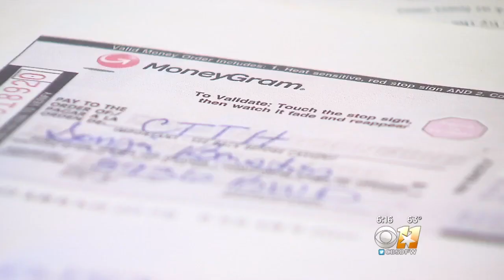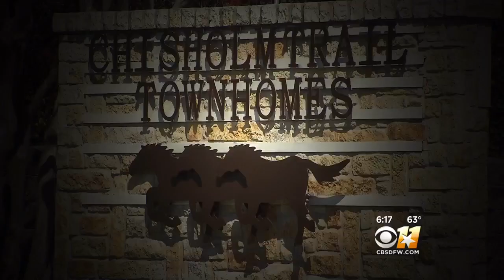Tenants Face Eviction After Rent Money Stolen From Complex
According to tenants and a Fort Worth police report, someone broke into the overnight deposit box at Chisholm Trail Townhomes and stole the checks and money orders.